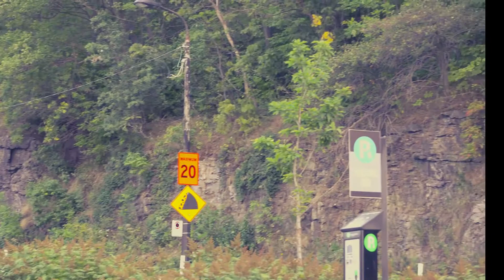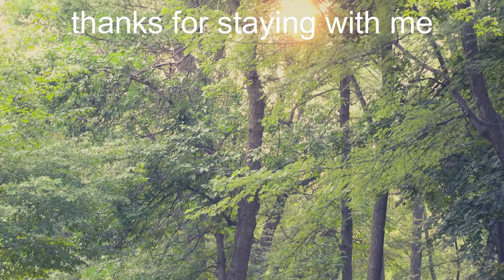natural beauty of park mount royal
forest views MONTREAL,canada